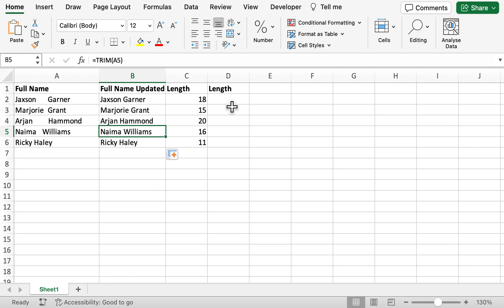How To Remove Multiple Spaces In Excel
In this video, I will show you how to can remove multiple spaces in Microsoft Excel